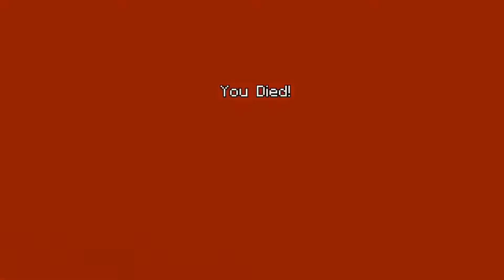LET'S PLAY Minecraft Switch Edition Please don't kill me PLAYTHROUGH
Minecraft is a sandbox video game created and designed by Swedish game designer Markus "Notch" Persson, and later fully developed and published by Mojang. The creative and building aspects of Minecraft allow players to build with a variety of different cubes in a 3D procedurally generated world. Other activities in the game include exploration, resource gathering, crafting, and combat.
The game world is virtually infinite, and procedurally generated, using a map seed, as players explore it. The map seed is obtained from the system clock at the time of world creation unless manually specified by the player.